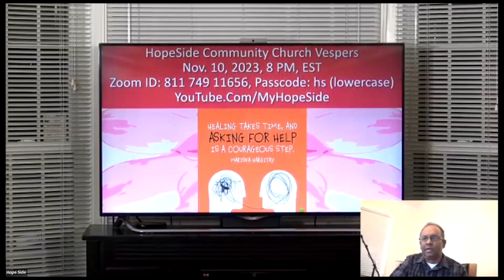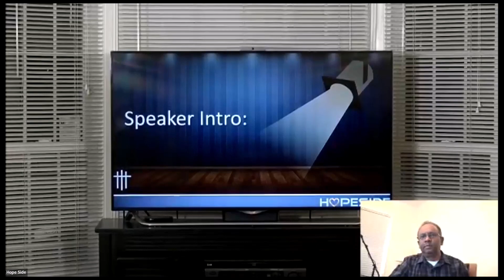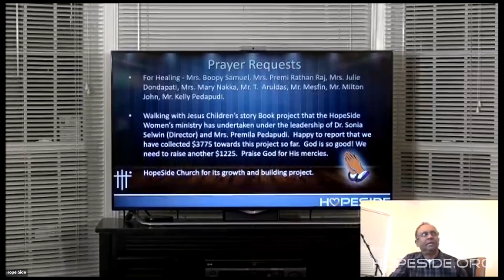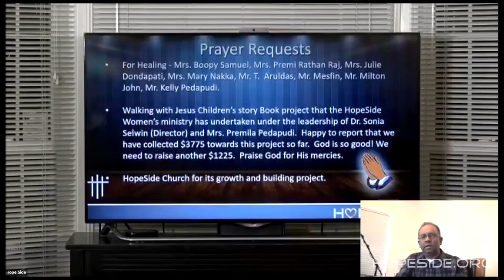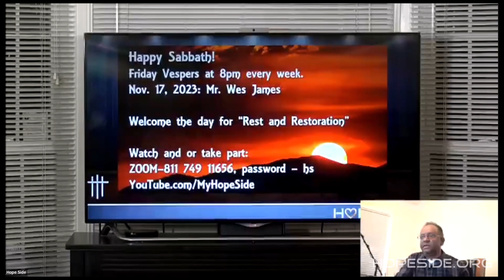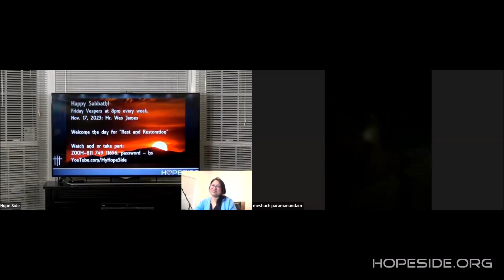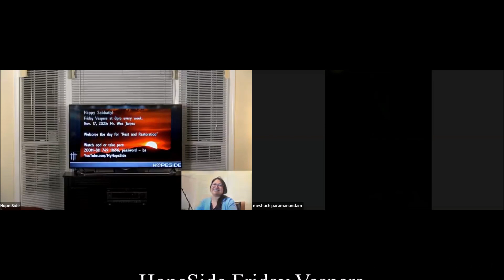Download the Strength from God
Mr. Meshach Paramanandam at HopeSide Vespers, Nov. 10, 2023